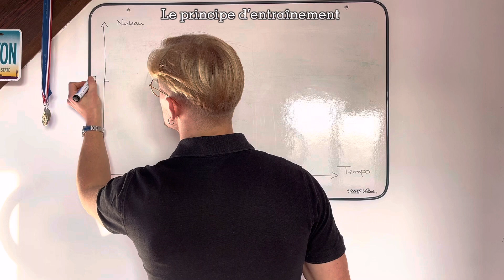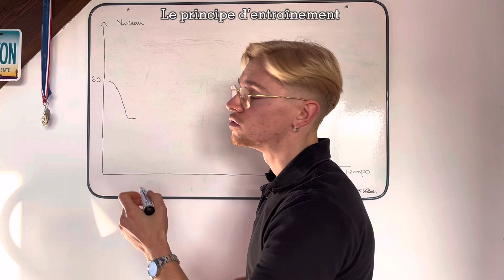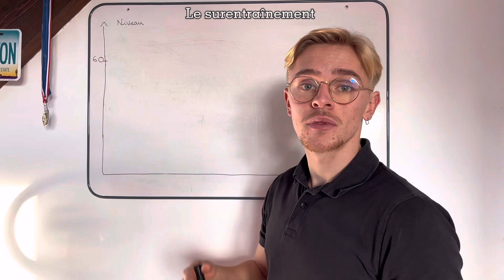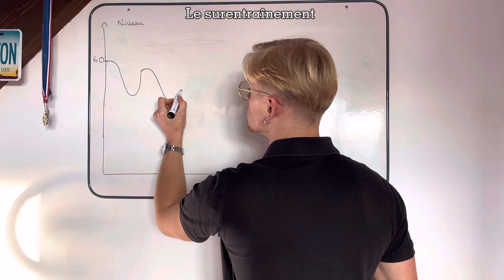Qu’est-ce que le SURENTRAÎNEMENT ?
Salut c’est Marc, j’espère que tu vas bien !

Aujourd’hui on va parler du surentraînement.

Qu’est-ce que le surentraînement et surtout, comment savoir si tu es dans le surentraînement ?

C’est ce que l’on va voir dans cette vidéo.

Prends soin de toi et bon visionnage.